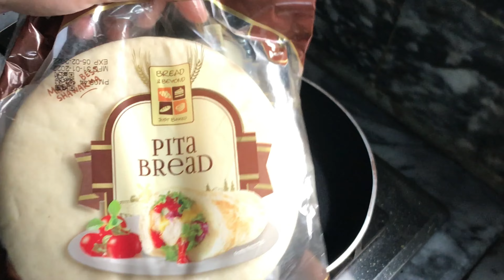Shawarma Recipe in Few minutes | Chicken Shawarma Recipe | Cheese Shawarma Recipe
Ingredients used in making this shawarma recipe.
1. Chicken 3 boneless thigh pieces cut into cubes
2. tikka masala 2 tbsp
3. salt half tsp
4. white pepper 1 tsp
5. soya sauce half tbsp
6. mayonnaise 5 tbsp
7. chili garlic sauce 5 tbsp
8. pita bread
9. cheese slices mozzarella

ABOUT EAT PRAY LOVE:
drinks, hot chocolate, chocolate desserts, weightloss recipes and much more. You will also see the reviews of famous chips
like cheetoes, kitkat, candies, sweets and a lot of other items.